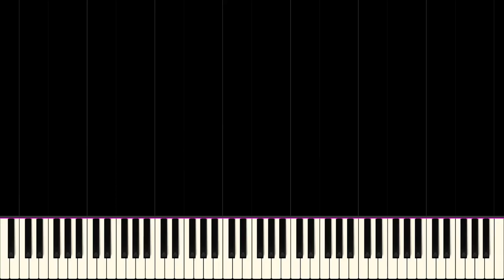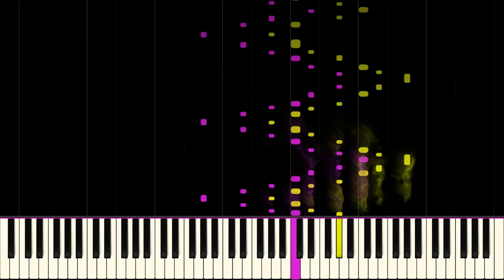'Aeolian Harp' Étude (Op.25 No.1) // CHOPIN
Étude Op. 25, No. 1 in A-flat major is a solo piano work composed by Frédéric Chopin in 1836, and published in 1837. The work consists entirely of rapid arpeggios and harmonic modulations based on A-flat major.

Robert Schumann praised this work in a dissertation on the Études; calling it "a poem rather than a study", he coined for it the alternate name "Aeolian Harp". It is also sometimes known as "The Shepherd Boy," following an unsupported tale by Kleczyński that Chopin advised a pupil to picture a shepherd boy taking refuge in a grotto to avoid a storm playing the melody on his flute.

This étude comprises a right-hand melody and supportive bass line, the accompaniment consisting of broken chords, provided by the inner voices of both hands, usually in semiquaver-tuplets. The left hand introduces polyrhythms from time to time. The principal melody is presented by the right hand on the first note of each group of sextuplets, with occasional counter-melodies provided by the inner voices.

The distinctive theme is presented in A-flat major. Through metamorphic modulations to closely related keys, it eventually arrives at a brief episode in the remote key of A major, but culminates with an intense climax in the home key, and a momentary reference to the original thematic material, which flows easily into the coda.

Technically, the piece requires both dexterity and velocity, good balance and weighting of the arms. The inner voice figures consist of repeated figures of arpeggiated chords. Schumann commented on Chopin's subtle emphasis on certain melodies throughout this piece. One difficulty the étude presents is the voicing of the inner counter-melodies. The three annotated studies by Leopold Godowsky on this etude exploit this aspect of this piece and also introduce the student to further possibilities in the Chopin original.
(Source: Wikipedia)

(Ad) The best digital piano for beginners ◀ U.S.
(Pub) Le meilleur piano digital pour les débutant ◀ France
(Werbung) Das beste e-piano für Einsteiger ◀ Deutschland
(Inserzione) Il miglior piano digitale per principianti ◀ Italia
(Ad) The best digital piano for beginners ◀ U.K.

Piece: Étude Op.25 No.1 (Aeolian Harp) [A-flat major]
Work Title: Douze Études
Composer: Frédéric Chopin
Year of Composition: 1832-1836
First Publication: 1837 - Paris: Maurice Schlesinger
Piece Style: Romantic

Performer: Nathan Lee (2015), notes were edited
Visualization: Synthesia